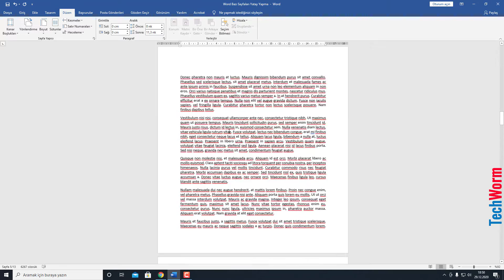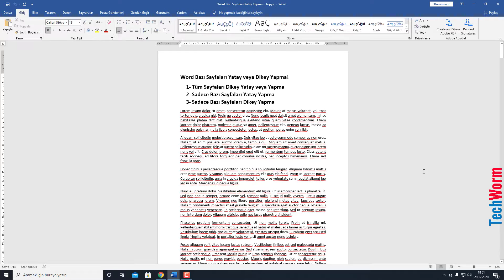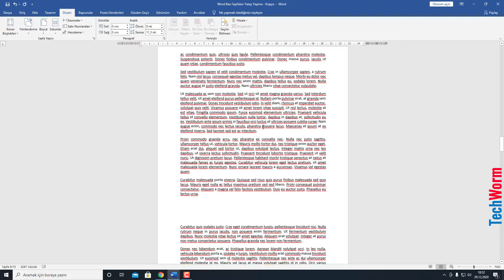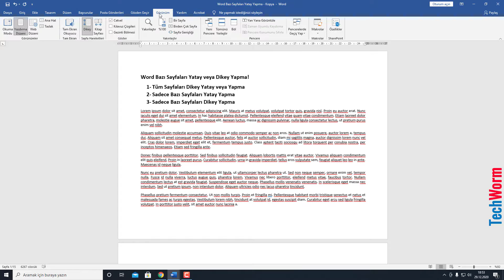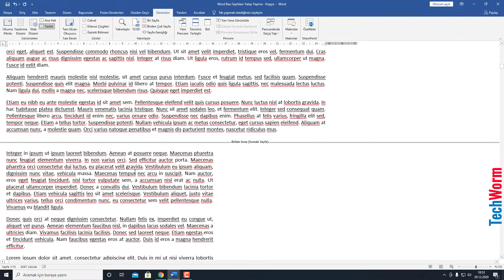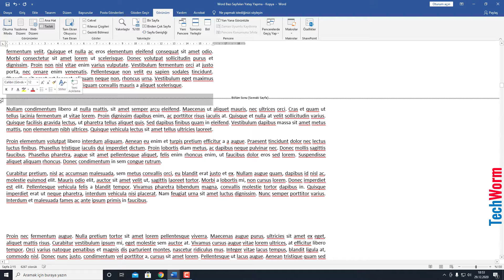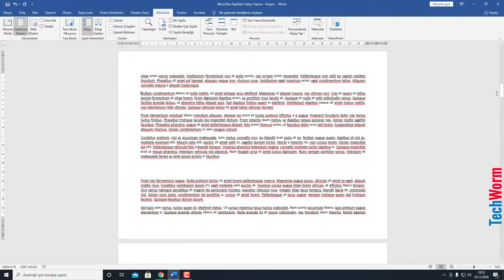Word Bazı Sayfaları Yatay veya Dikey Yapma | Pratik Yöntem!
Herkese Merhaba. Bu videomuzda sizlere "Word ile Bazı Sayfaları Yatay veya Dikey Yapma" konusunda bilgi vermeye çalıştık.

Word Bazı Sayfaları Yatay veya Dikey Yapma
Açılış Konuşması: 00:00
1- Tüm Sayfaları Dikey Yatay veya Yapma: 00:14
2- Sadece Bazı Sayfaları Yatay Yapma: 00:38
3- Sadece Bazı Sayfaları Dikey Yapma: 02:04
4- Alınabilecek Bazı Hataların Çözümleri: 03:25
Kapanış Konuşması: 04:12